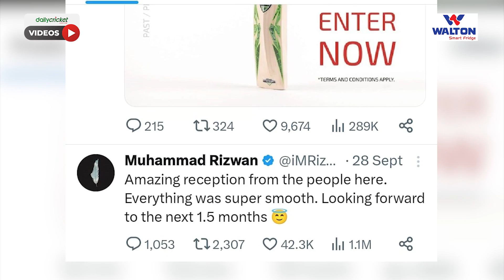ম্যাচের পর বাবররা জিতলেন কোটি ভক্তের হৃদয়; ভারতের মাটিতে লেখা হলো পাকিস্তানের মহানুভবতার দৃষ্টান্ত!